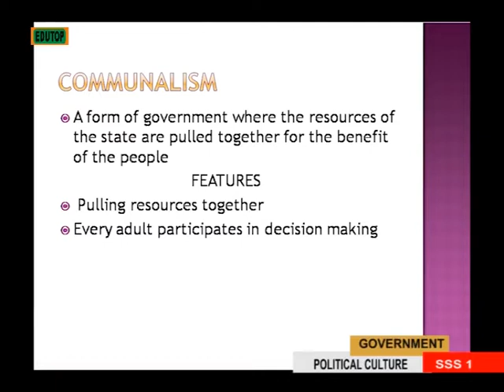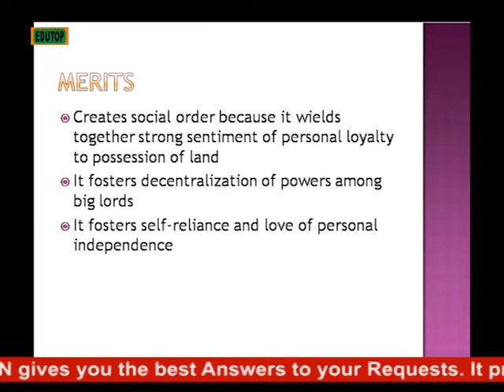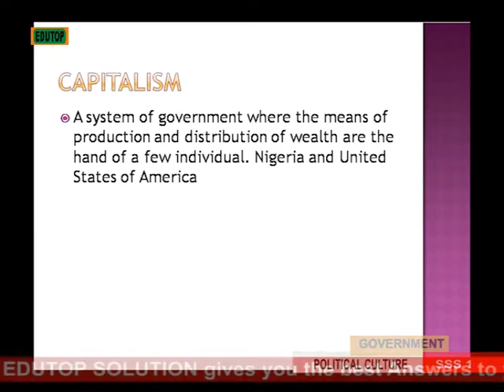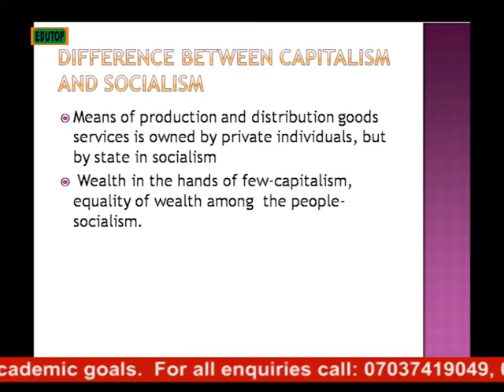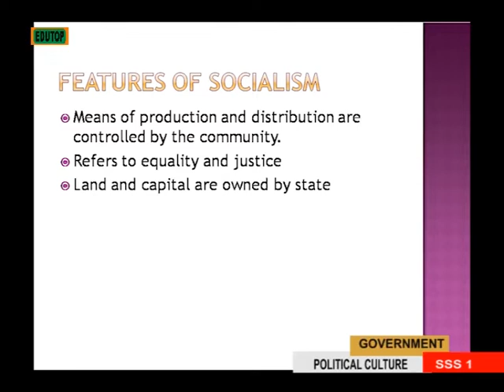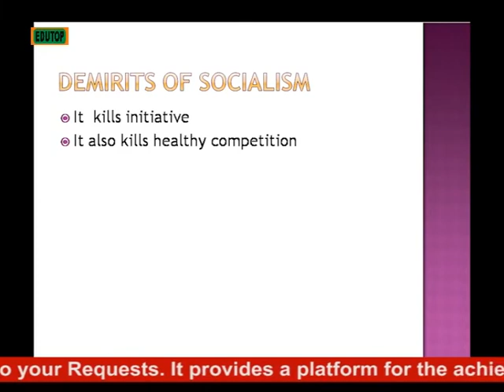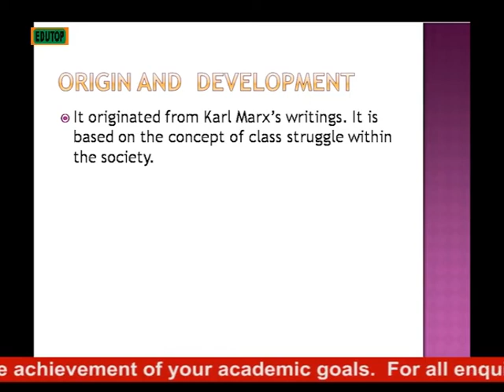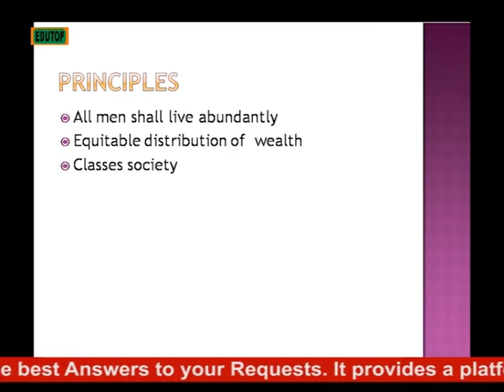(GOVERNMENT FOR SENIOR SECONDARY SCHOOL SS1) Lesson 3